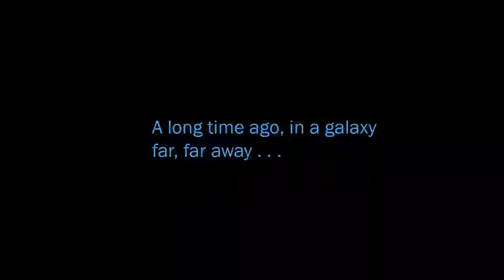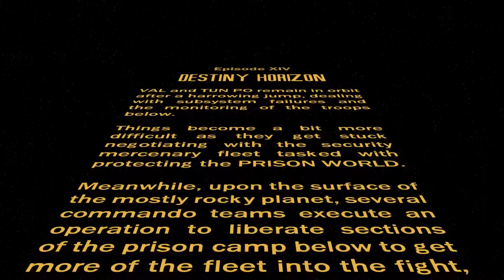Star Wars: Destiny Horizon Week 14 Part 1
The crew of the Destiny Horizon find themselves separated as half of the crew remains on the ship in the orbit, and the other half is entrenched in warfare on the surface. As the forces of the fleet repel the hunters, a plan for a massive evacuation is underway.